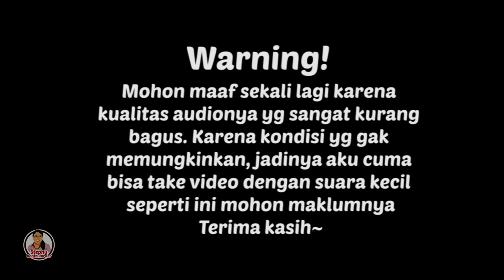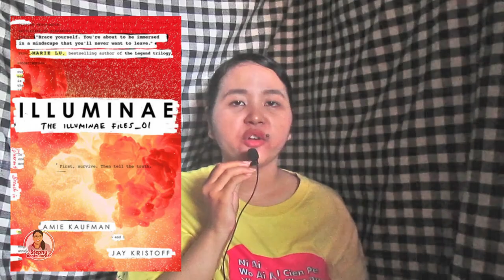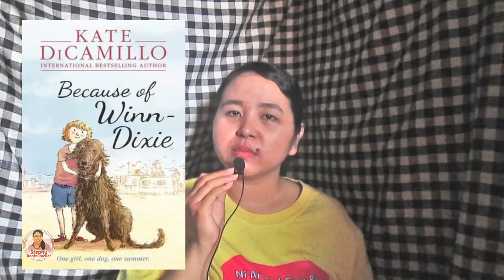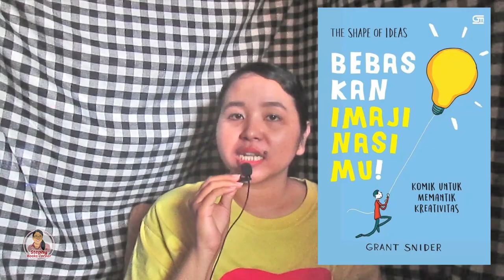Buku Berkesan Sepanjang 2019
Hai~
aku tahu video ini sangat amat terlambat untuk dipost hahah, Tapi aku ingin berbagi ke kalian 12 buku yang menjadi buku paling berkesan untukku selama tahun 2019 kemarin.
so langsung cek video lengkapnya yah :D

Mohon dimaafkan banget karena suara video ini suaranya kurang nyaman didengar :(
Video ini diengkapi juga dengan subtitle untuk membantu kalian supaya nyaman menonton